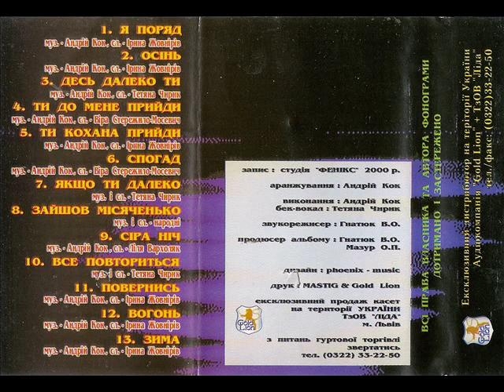Andrij Kok - Spogad [Wiesilnij KOK-tajl 3 (Gold Lion) (Studio Feniks)] (Ukraińska Disco - Biesiada)